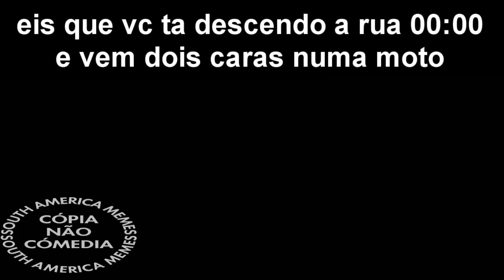C O R R E M E N